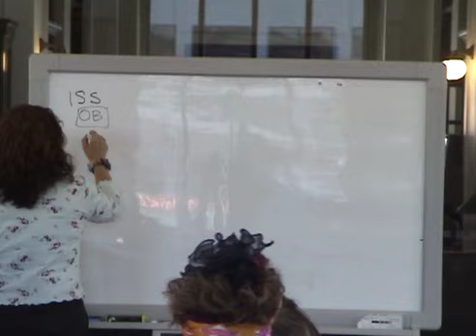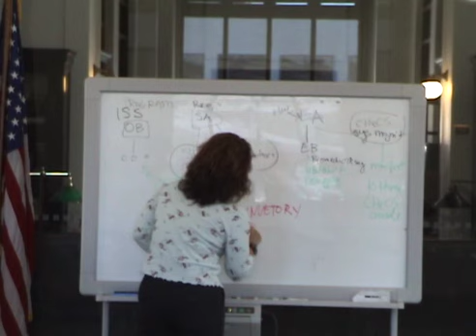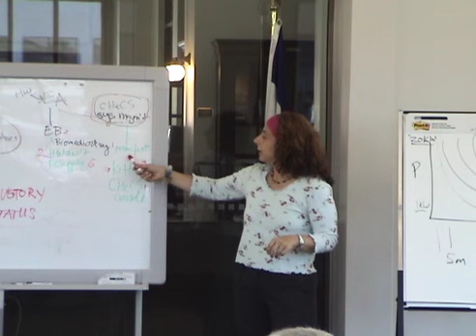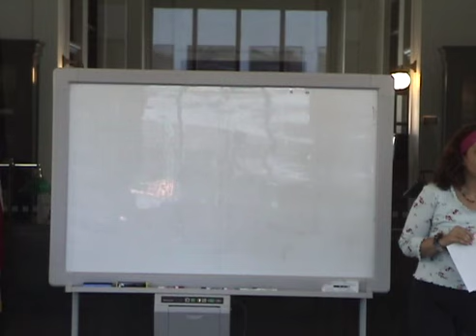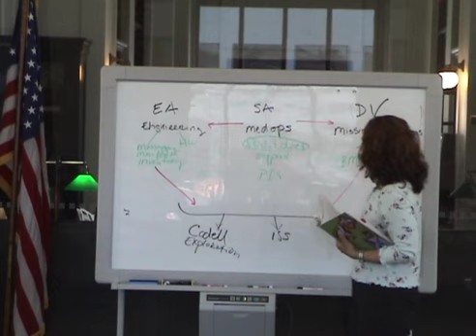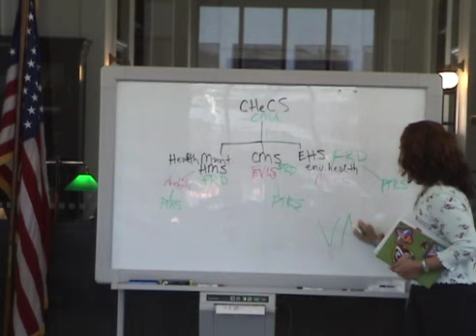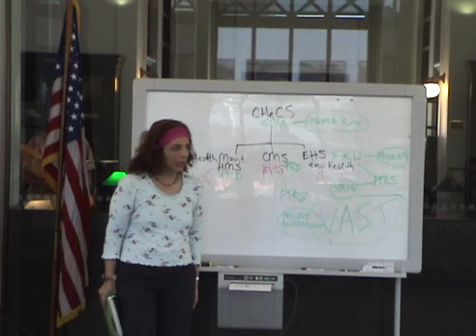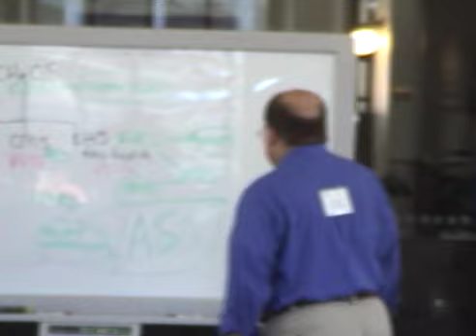2004 ASASC [Workshop] with Constance Adams Part 2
From the Archives: AIAA DETC Aerospace Architecture Subcommittee 20 July 2004 International Conference on Environmental Systems, Colorado Springs

Conducting: A. Scott Howe, chair

Attendees: Scott Howe, Kurt Micheels, Donna Duerk, Marc Cohen, David Nixon, Constance Adams, Susmita Mohanty, Theodore Hall, Thomas Gangale, Barbara Imhof, Marilyn Dudley-Rowley

Visitors: Naoko Hatanaka, Frances Mount, Georgi Petrov, Sonja Holmes, Sam Ximenes, Len Holmin, Peter Ogbac